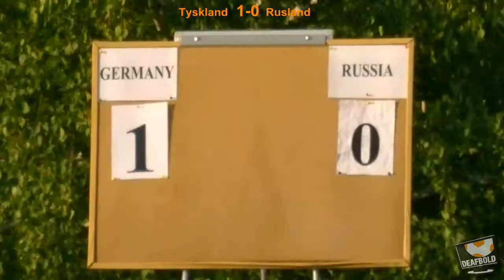Deaflympics13: Semifinale Tyskland - Rusland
Deafbold udsendelse udgivet på YouTube d. 3. august 2013 fra Deaflympics 2013 i Bulgarien.

- Kampudsendelse SEMIFINALE Tyskland - Rusland 1-4 (1-1) Forlænget spilletid